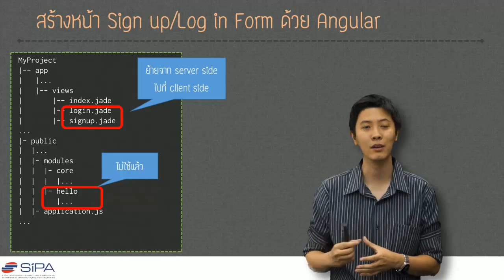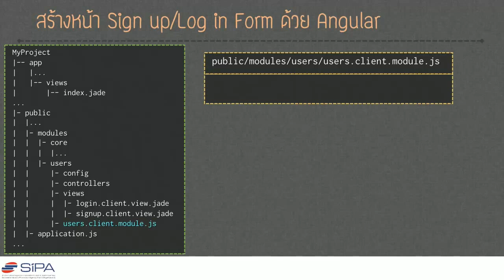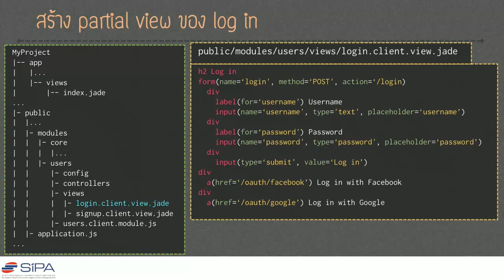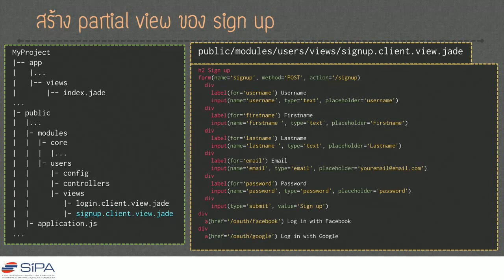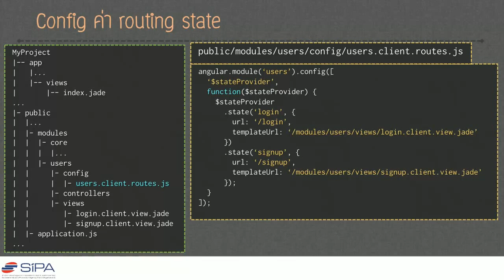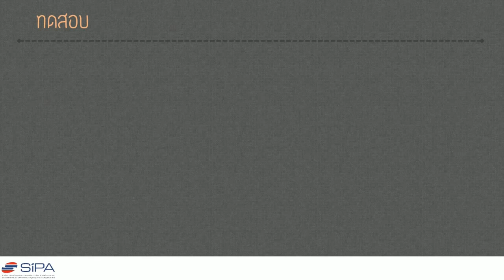[7-14] สร้าง Form และผูกกับ $scope model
การสร้าง Form ด้วย Angular เพื่อใช้ในการทำ Sign up และ Log in